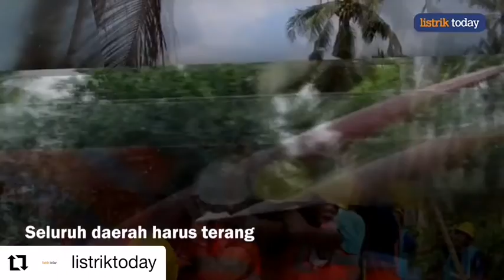Listrik Untuk Kehidupan yang Lebih Baik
Listrik itu bukan hanya urusan penting untuk ekonomi, untuk industri. Tetapi di desa-desa yang terpencil dengan adanya listrik anak-anak kita bisa belajar, malam bisa belajar. Industri rumah tangga yang ada di desa-desa juga bisa bekerja di malam hari. Inilah pentingnya listrik!